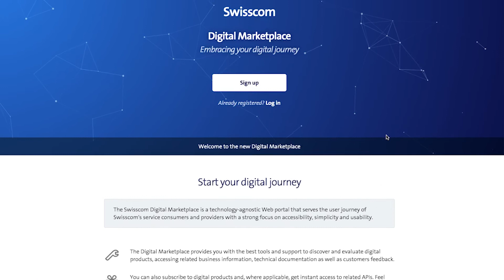Swisscom: Generating New Telco Revenue with APIs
Swisscom vice president of cloud and digital services Martin Graf explains why this leading telco chose Apigee to help transform its web services into powerful API products and a high-margin, sustainable business.